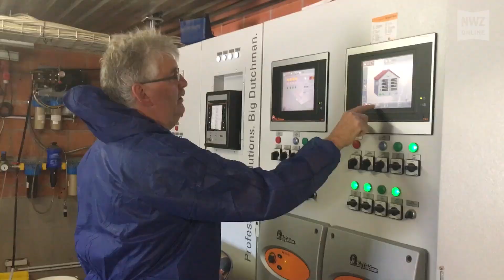Tag des offenen Geflügelstalls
Wiefelstede, 1. Juli 2019: Der Wiefelsteder Hähnchenmäster Gerd Kuck öffnet kommenden Sonntag, 7. Juli, einen seiner vier Mastställe.
Dort können sich die Besucher ein Bild von der Haltung der Tiere machen.